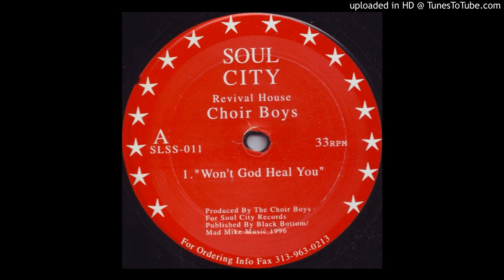The Choir Boys – Won't God Heal You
The Choir Boys – Revival House. Soul City, Detroit, (1996).